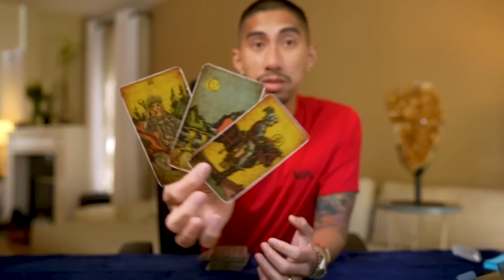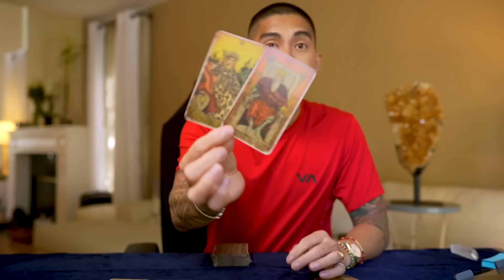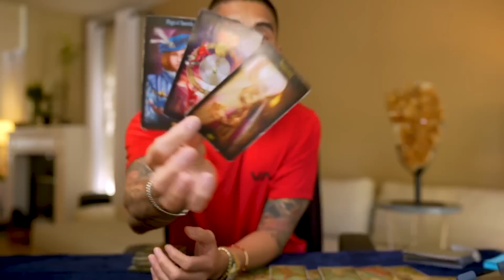Leo ♌️ The TRUTH About Them Is FINALLY Revealed.. 🤭 July 4-14 Tarot Reading